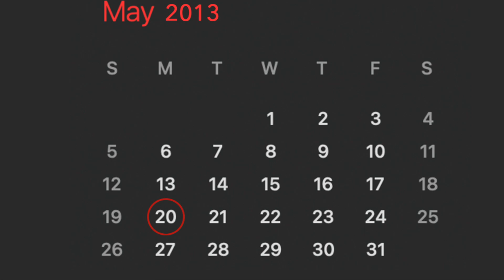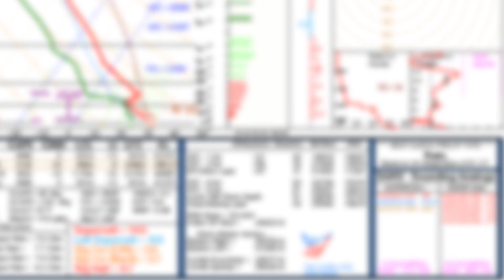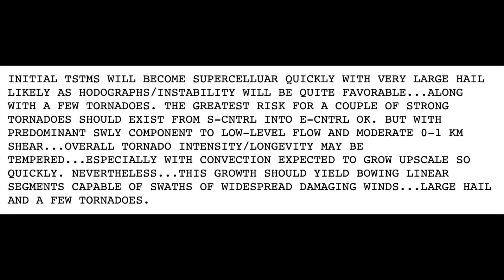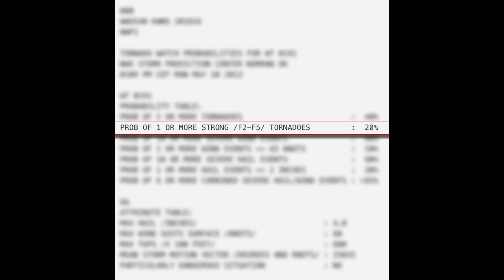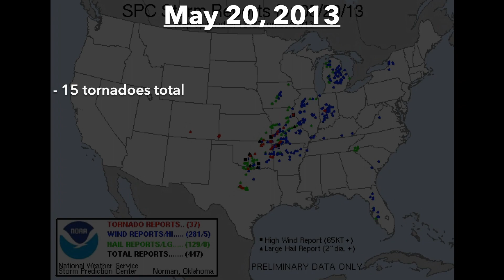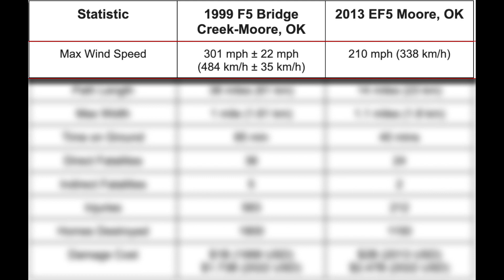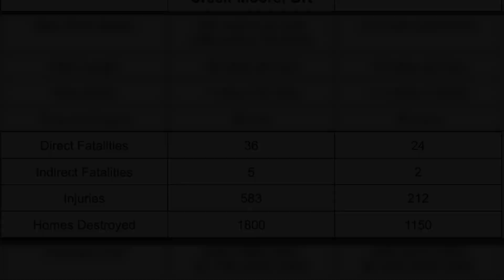2013 MOORE, OK EF5 CASE STUDY | Tornado Talk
Currently the last EF5 to impact the United States, the 20 May 2013 Moore, Oklahoma tornado was one of the most devastating tornadoes in recent history. In this video we're going through the synoptic setup of the day as well as looking at the specific storm that produced this monster.